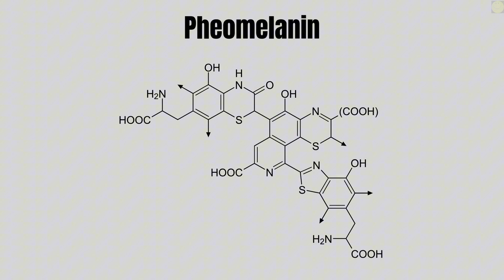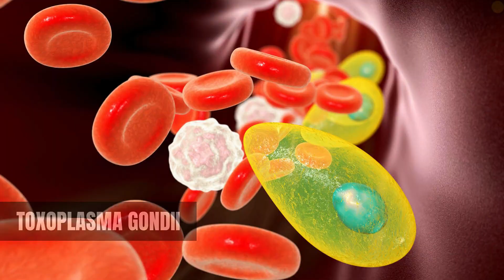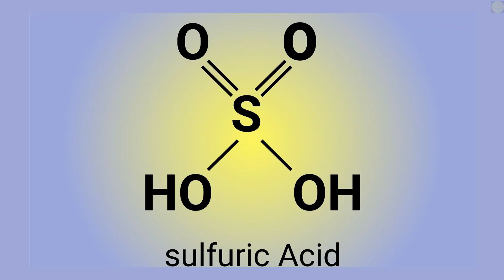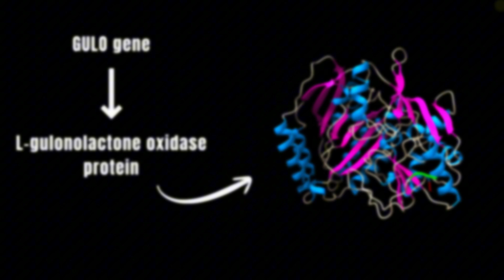50 Mind-Blowing Facts About Science, History & Our World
Prepare to have your mind absolutely blown! 🤯 In this video, we’ve packed 50 of the most fascinating, unbelievable, and totally true random facts from science, history, nature, and space. From jaw-dropping discoveries and bizarre animal behaviors to shocking historical moments and cosmic mysteries, every fact in this list will make you say, “No way… but it’s real!”

Whether you’re a trivia addict, a curious learner, or just love discovering weird and wonderful things about our world, this fact-packed adventure will keep you hooked from start to finish. Perfect for feeding your curiosity and sharing with friends.

In this fact-packed video, you’ll explore:

Science truths so surprising they feel impossible

Weird and wonderful animal behaviors you’ve never heard of

Historical moments that completely reshaped the world

Space and universe facts that will leave you stunned

Endless random knowledge bombs you’ll want to share with friends